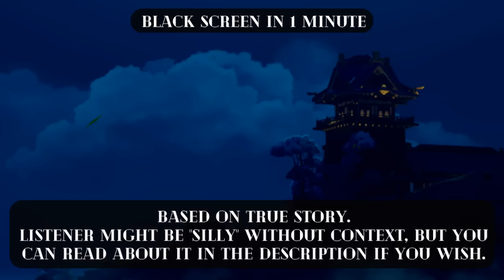Scaramouche catches you losing it in the kitchen. 💜🩹 [Depression Comfort] [Scara x Listener ASMR]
✨ For my secret tiktok/ instagram cosplay + art accounts: :)

the story has been redacted prior to the release of this audio cuz i don't want to overshare